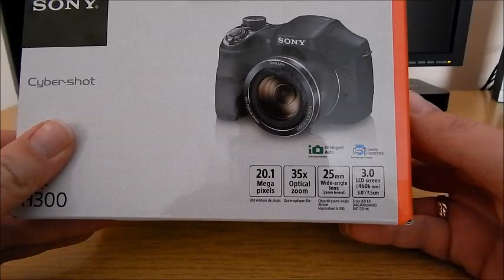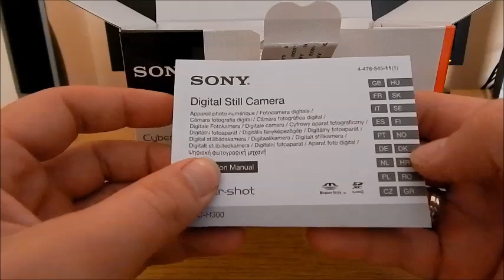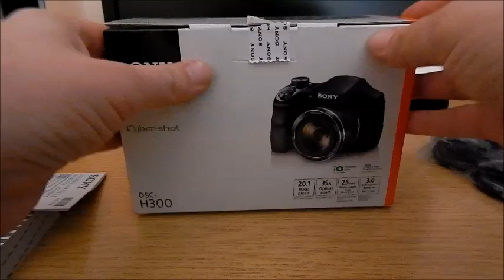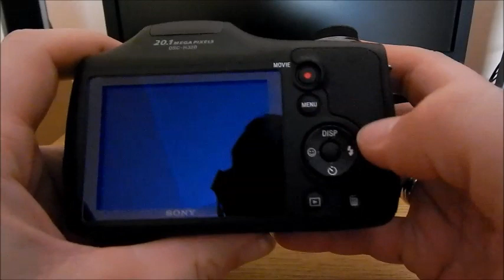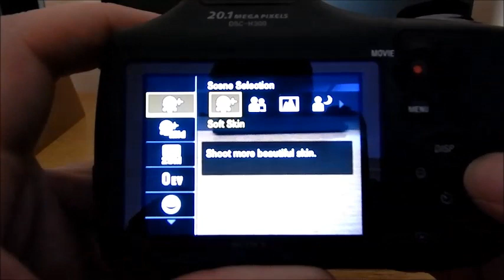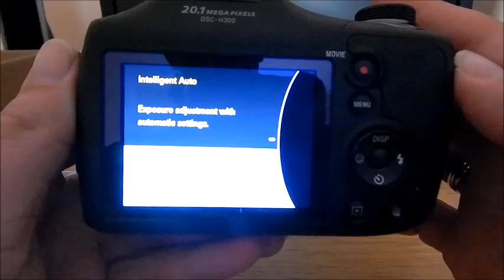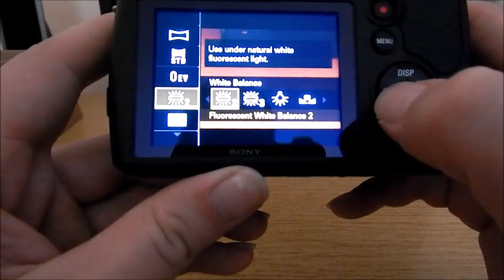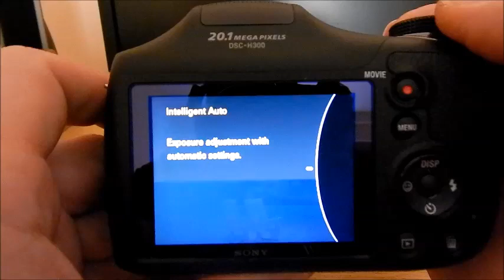Sony DSC-H300B Digitalni foto-aparat Otvaranje/Unboxing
Sony DSC-H300 je Digitalni foto-aparat koji je trenutno naj pristupacnija za ovakav tip uredjaja sa solidnim performansama nema svoju bateriju sto mu je po meni prednost vec koristi 4x AA baterije

 sa karettreistikama
TIP SENZORA
Super HAD CCD od 1/2,3" (7,76 mm
Sa lakoćom snimite krupni plan iz velike udaljenosti, zahvaljujući 35x optičkom zumu
REZOLUCIJA ZA VIDEO ZAPIS
1280 x 720 (Fine) (1280 x 720/30 kadrova u sekundi)/1280 x 720 (Standard) (1280 x 720/30 kadrova u sekundi)/VGA (640 x 480/30 kadrova u sekundi)
DIMENZIJE (Š X V X D) (PRIBLIŽNO)
127,5 x 89 x 91,7 mm
TEŽINA
495 g (samo telo), 590 g (sa baterijom i medijima)
F-BROJ (MAKS. OTVOR BLENDE)
F3,0 (Š)–5,9 (T)
ŽIŽNA DALJINA
f=4,5–157,5 mm
UGAO GLEDANJA (EKVIVALENTAN FORMATU OD 35 MM) (FOTOGRAFIJA)
82 stepena – 2 stepena i 50 min. (25–875 mm)12
OPSEG FOKUSA (OD PREDNJEG DELA OBJEKTIVA)
1 cm do beskonačnosti (Š), 1,5 m do beskonačnosti (T)
OPTIČKI ZUM
35x
ovaj video nije sponzorisan